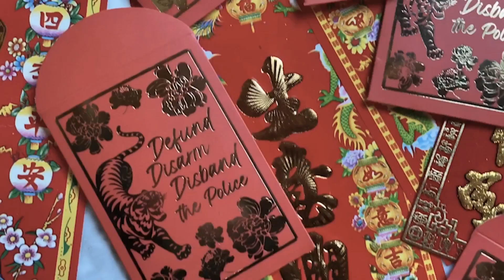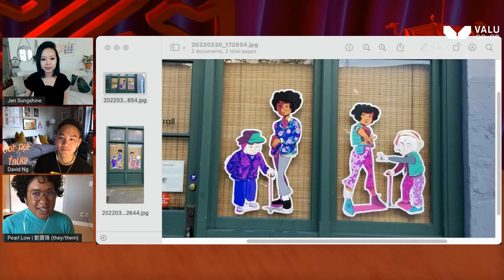Hot Pot Talks S3 EP 6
Jen and David talk to Vancouver based artist Pearl Low. Pearl Low is a non-binary Story Artist, comics artist, author and muralist based in Vancouver, BC. Most of their works are rooted in themes of self-love, acceptance and Chinese-Canadian and Caribbean-Canadian experiences.